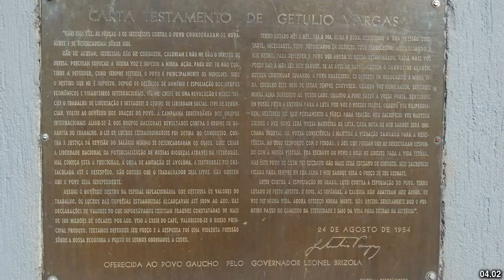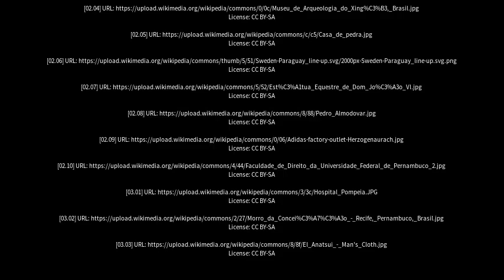Best places to visit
Best places to visit - Tobias Barreto (Brazil) Best places to visit - Slideshows from all over the world - City trips, nature pictures, etc.